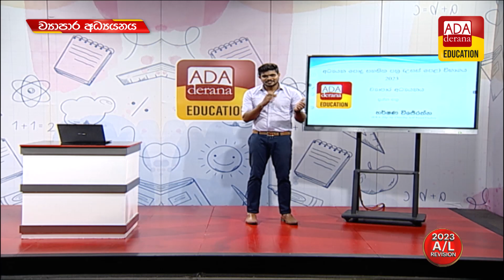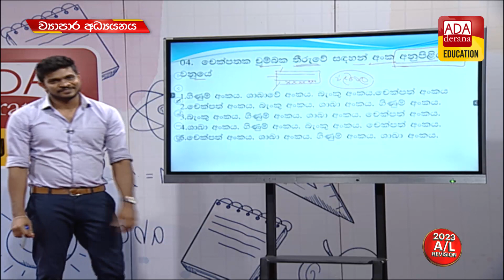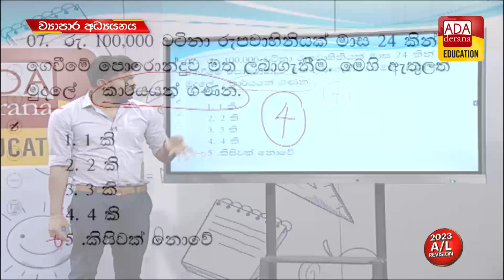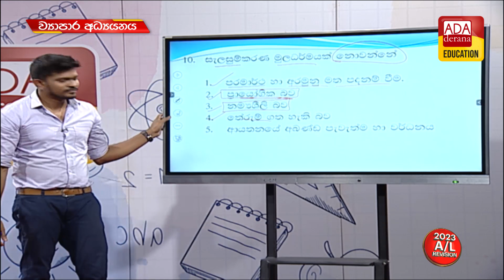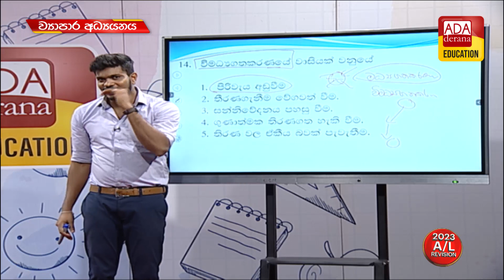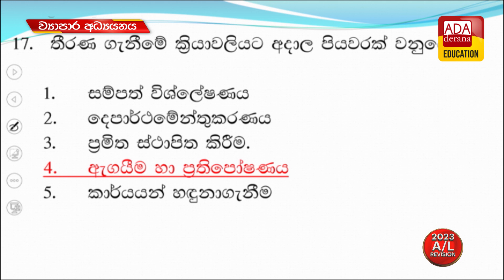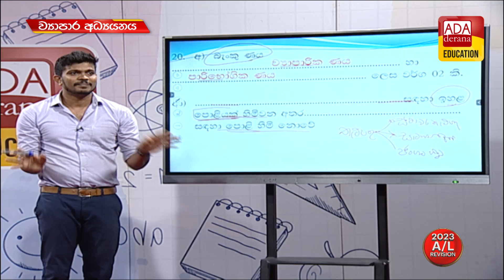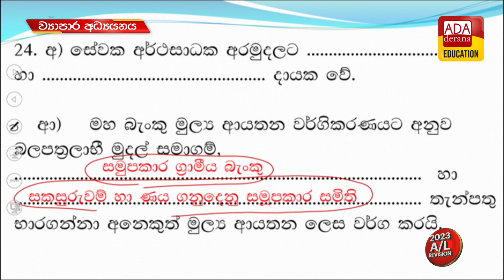උසස් පෙළ ව්‍යාපාර අධ්‍යයනය | ප්‍රවීණ දේශක හර්ෂණ විජේරත්න | 2023.05.20